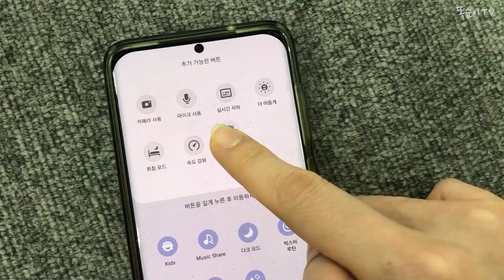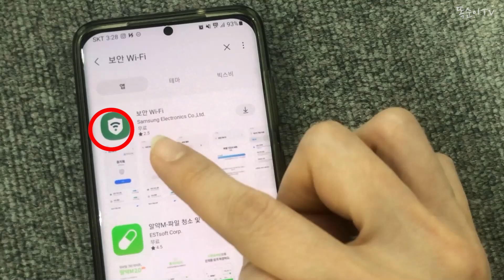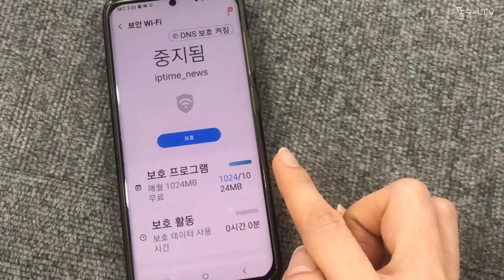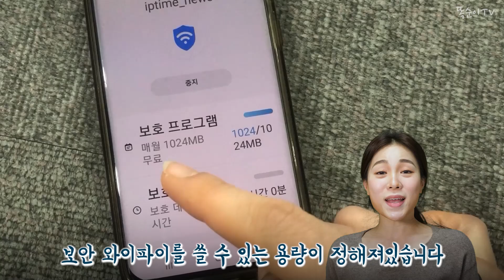보안 와이파이 켜는법!(공공장소에서 꼭 켜주세요)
보안 와이파이 켜는법!